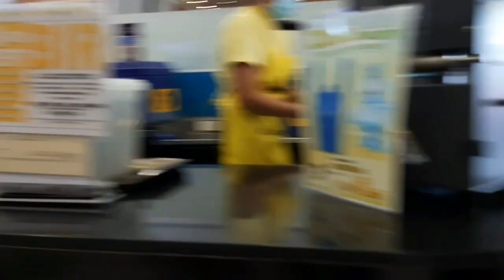Pasyal pasyal pag may time